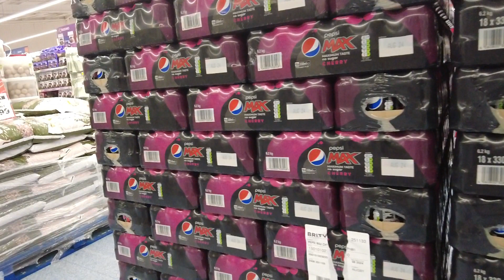Copyright-Free - Drinks - Stock Footage: for Creative Projects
We appreciate your visit and support. Please note that only subscribers have permission to use our videos for their content. Thank you for being part of our community! Copyright-Free Nature |  Stock Videos | Free stock footage

Please note that all of our videos are raw and uncut, recorded at 60fps. You can achieve smoother slow-motion effects by converting them to 25fps.

Categories: Nature, Urban, Wildlife, Aerials, Abstract, People, Events, Lifestyle

Discover a treasure trove of high-quality video clips for your creative projects, completely free of charge. Whether you're a filmmaker, content creator, or designer, our channel offers a vast library of diverse footage to enhance your productions.

From breathtaking landscapes (Nature) to dynamic cityscapes (Urban), captivating wildlife (Wildlife) to mesmerizing aerial shots (Aerials), vibrant lifestyle scenes (Lifestyle) to intimate human moments (People), our collection has something for everyone. Say goodbye to expensive licensing fees and hello to unlimited creative possibilities.

Elevate your videos with our free stock footage and bring your vision to life today!